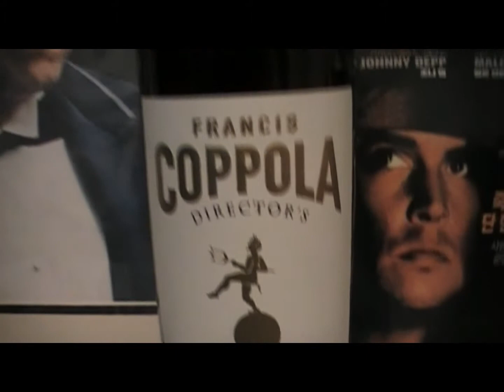My Francis Coppola Wine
Francis Ford Coppola one of the greatest film directors of all time.
Shout out to Sofia Coppola one of if not the the greatest female director of all time.
And Gia Coppola who made her directorial debut in 2013 with Palo Alto.